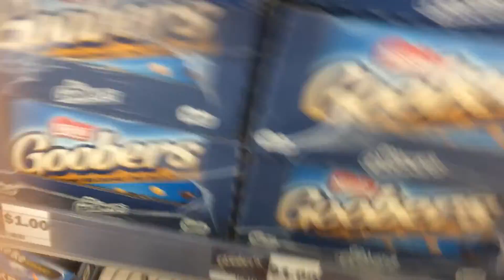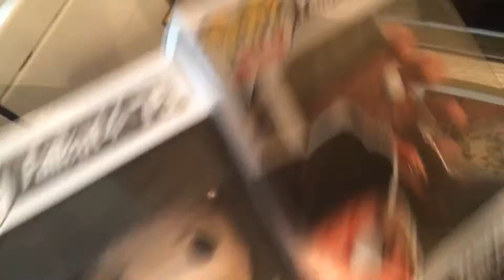Going to the mall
Stupid me